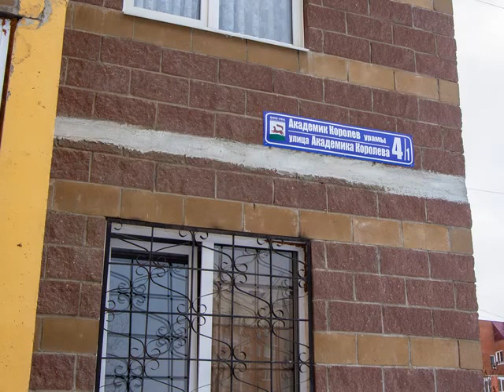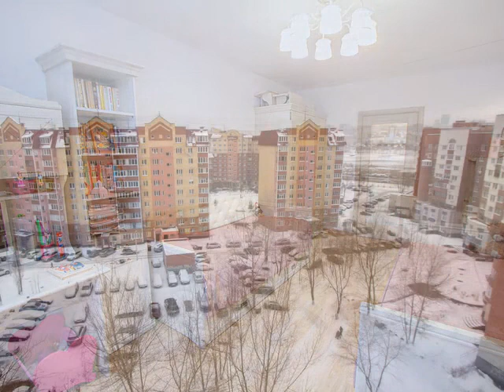Продается двухкомнатная квартира в Уфе ул Королева, 4/1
Дом идеально расположен - рядом есть все, что необходимо для комфортной жизни! В пешей доступности Детский сад №55, 310, Школа № 159, 38, Поликлиника №43, Детская поликлиника №5. В шаговой доступности остановки всех видов транспорта, парк Кашкадан,  спортивные комплексы, множество магазинов, аптек, кафе и ресторанов.

ЛЕГКО КУПИТЬ
Взрослый собственник
Ипотека возможна
Мат.кап. не использовался
Более 5 лет в собственности
Вся стоимость в договоре

Функциональная планировка: просторная кухня 8,1 кв.м., 2 спальни 17,0 и 12,4 кв.м., гостиная 10,6 кв.м., санузел 4,6 кв.м., лоджия.
В квартире сделан качественный ремонт. На полу ламинат, в санузле и прихожей плитка. На стенах обои в спокойной цветовой гамме. Лоджия застеклена

Информация о риэлторе
Хренова Юлия Равиловна
ЭКСПЕРТ- Профи, г. Уфа